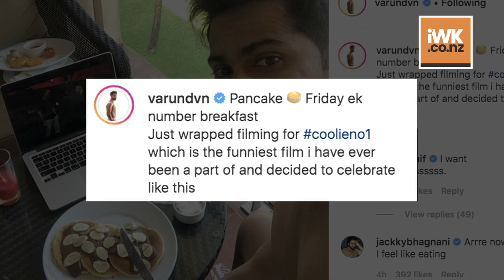Varun Dhawan celebrates 'Coolie No 1' wrap with pancakes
Actor Varun Dhawan celebrated wrapping up the shoot of his father David Dhawans upcoming comedy flick "Coolie No 1" with pancakes. The actor took to social media to share the news with fans and called it his "funniest film".